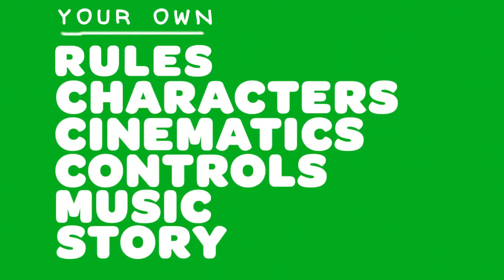Little Big Planet 2 Trailer: "Save the Universe"